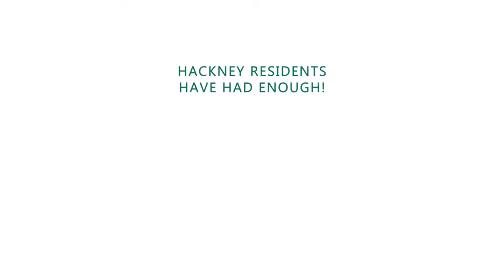Hackney is becoming a dumpster!🗑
Hackney residents have had enough!

Demand answers answers
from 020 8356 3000